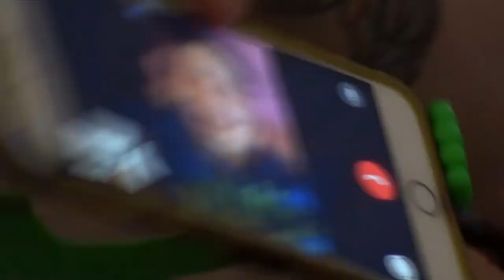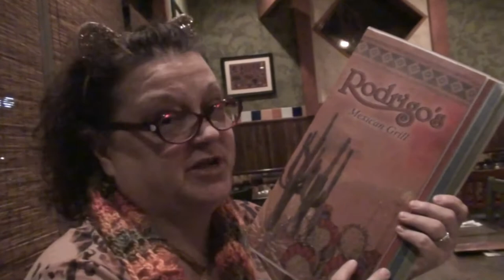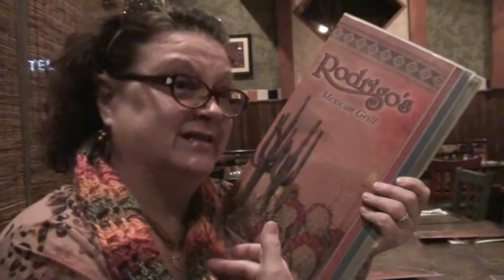DARYL'S MANKINI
Kevin: 49drummers
                    Megan: meganceciliacoyne

Cover of Auld Lang Syne
A Drock Production, Berlin 2007
.WSS.

Free Looping Video Background of Confetti for New Years
freeworshiploops
This is just a quick and basic confetti loop. We've got a couple more flashy motion backgrounds planned for the next couple of days!  HAPPY NEW YEAR from Free Worship Loops